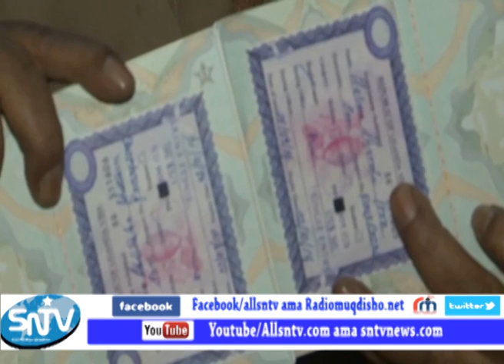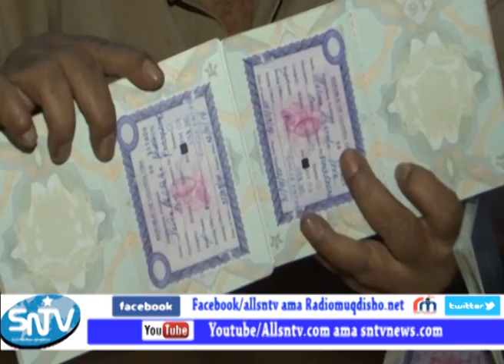Gaafoow oo soo bandhiga gabdho basaboor ben abuur ah wata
Hoggaanka socdaalka iyo jinsiyadaha dowlada Soomaaliya ayaa magaalada Muqdisho kusoo bandhigay dhalinyarao watay Baasaboorkii cagaarnaa ee horay dowlada Soomaaliya u mamnuucday isticmaalkiisa dhalinyaradaasoo kuwaasoo kusii jeeday dalka Ugandha